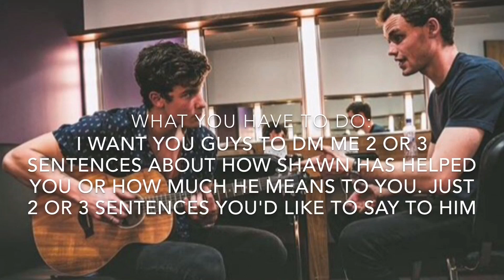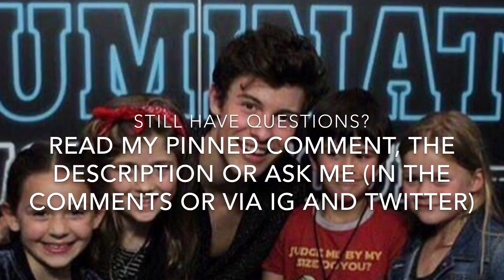Shawn's 19th birthday fan-project (CLOSED)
*READ FOR EXTRA INFO ABOUT THE PROJECT*

Hey guys, as you can see in the video I wanted to do a fan project for Shawn's 19th birthday. His birthday is August 8 and I know it's a little bit early for it but I wanted to do this so it wouldn't be "last moment."

*So what you have to do:*

DM me two/three sentences about Shawn Why he's special to you or how he helped you. Just dm me two or three sentences what you would like to say to him + your @

If you have fan arts you would like him to see also send me these.

*Where?*
You can dm me everywhere about this. You don't have to follow me but it would be nice.

*Here my the social media's :*

IG : @Jazzmine_Paris & @Littlemuffinmendess
*(don't send it via snapchat because it'll be harder to fit in the video)*

*Till When?*

 Juni 29th 2017

If this doesn't work out I don't mind but it would be really fun if Shawn actually get's to see this.

Hope this works out xx Jazz

If you're still reading this comment something you love About Shawn